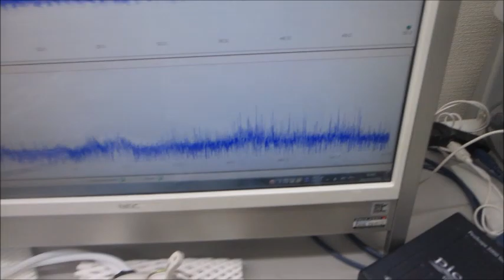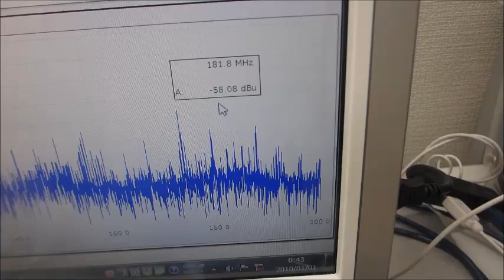音圧測定解析システムと超音波発振システムを利用した、超音波の非線形伝搬制御実験（超音波システム研究所）